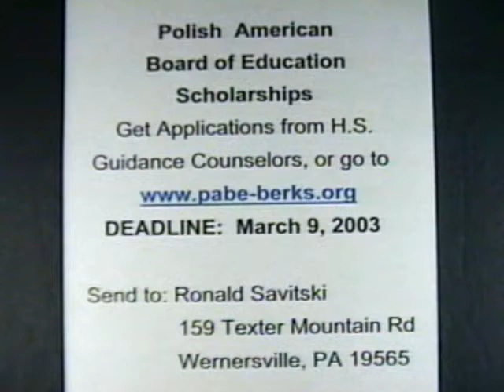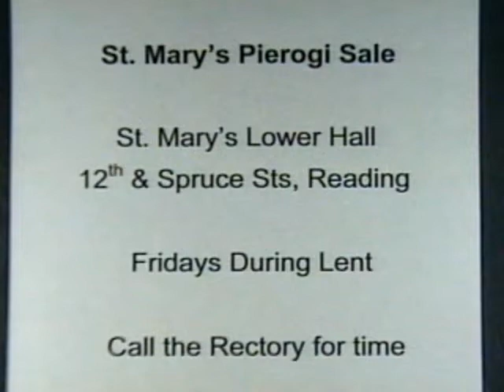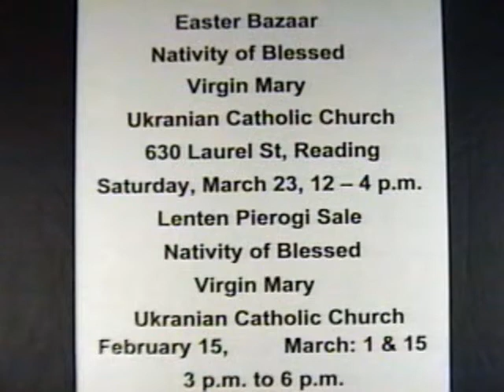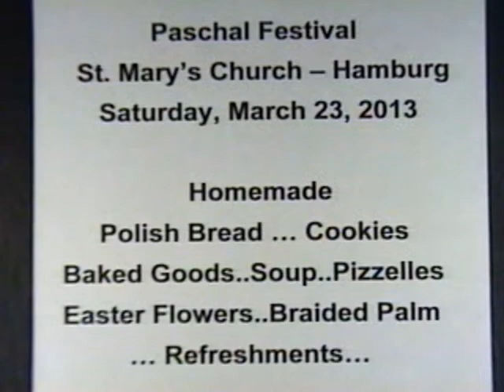Easter desserts & how to make Chrusciki 3-5-13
Tom Gajewski and Polish chef Barbara Barr talk about Easter desserts. She showed how she makes Chrusciki.